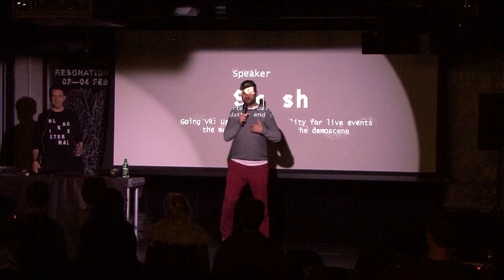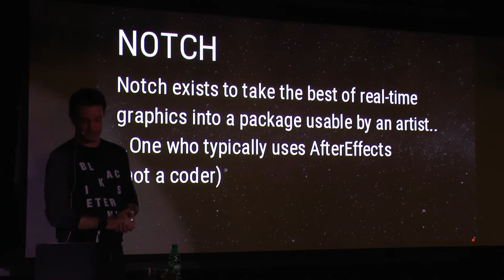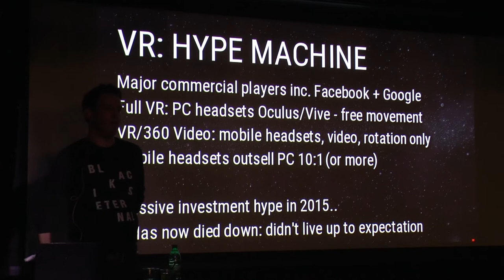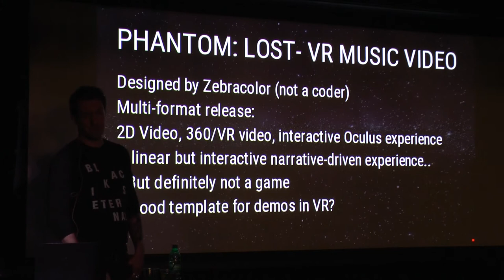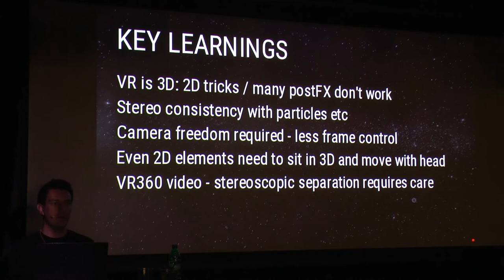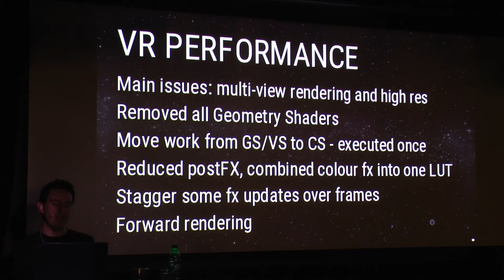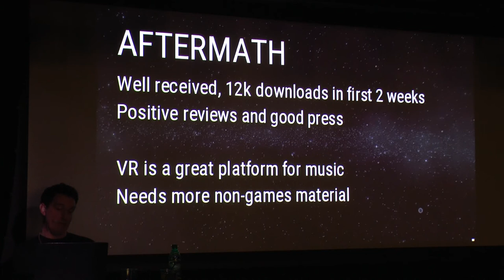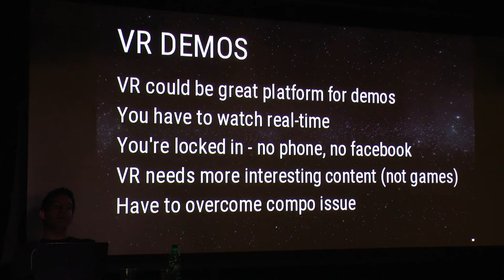Smash / Fairlight - Using VR for live events, music industry and demoscene (Demobit 2018)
Going VR: Using virtual reality for live events, the music industry and the demoscene

VR is here. It's been massively overhyped and has problems, but it's also got a lot of potentials and hopefully isn’t going anywhere this time. Demos in VR could really make sense, just as they do for experiencing music. It's the only medium where you're "locked in" - you can't be distracted by the outside world.
What is Notch? How we made Notch VR capable? How Notch VR is used now? What VR means to the live events industry? What VR could mean for the demoscene?